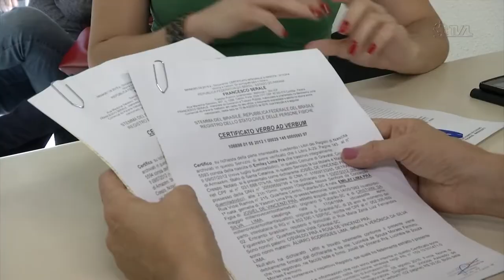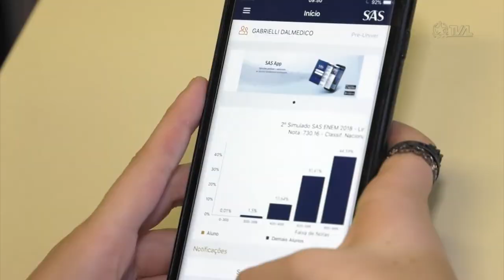É Notícia - Finanças aprova PL para prevenir roubo de fios metálicos - 12/08/22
Projeto que agora segue para análise da Comissão de Segurança Pública cria normas de funcionamento para empresas que atuam com ferro velho, comércio de sucatas e afins.